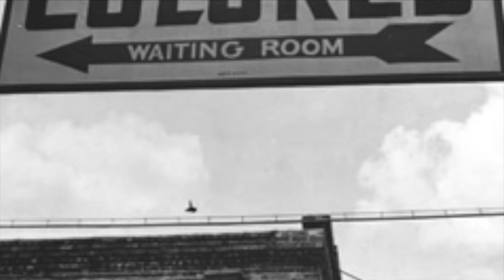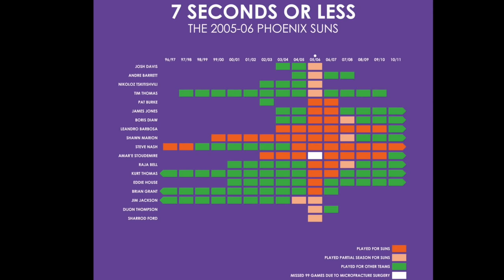Federico Buffa - Steve Nash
Character, Federico Buffa racconta di personaggi, squadre e eventi che hanno fatto la storia dello sport.
Character è una rubrica radiofonica prodotta da RSI (Radio televisione svizzera).